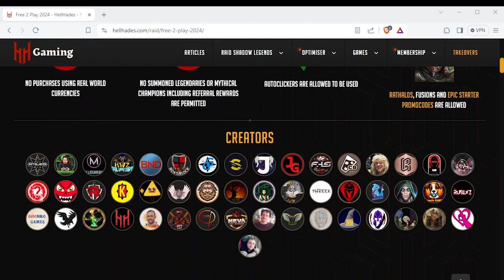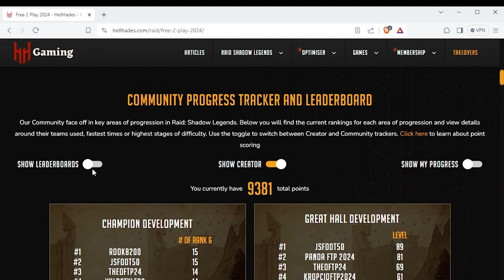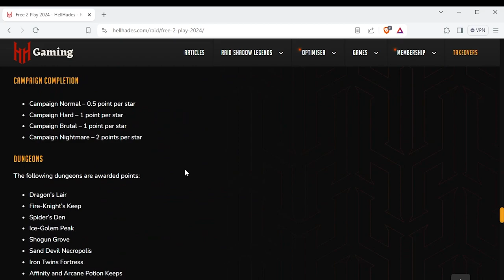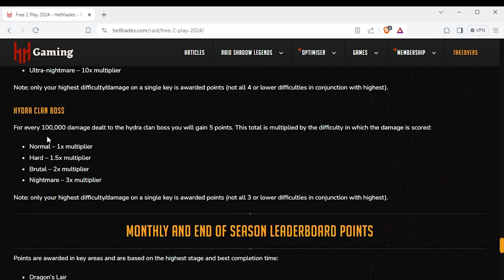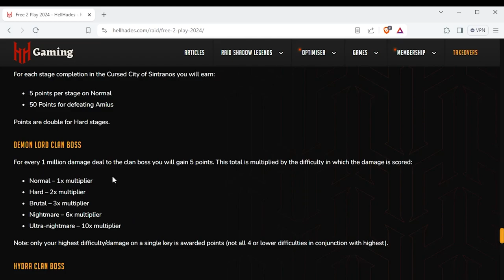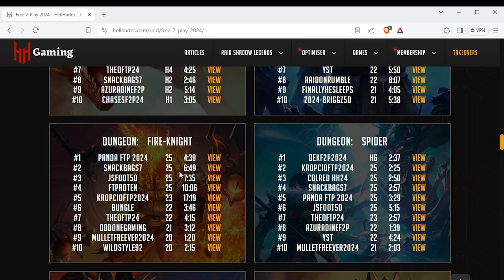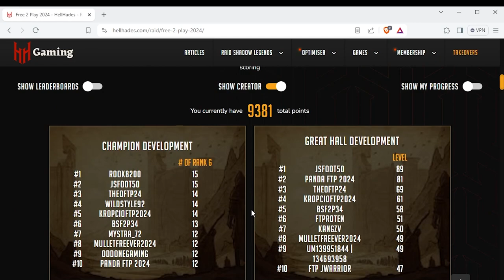FTP 2024 - Episode 29: Preparations for Hydra | Raid: Shadow Legends